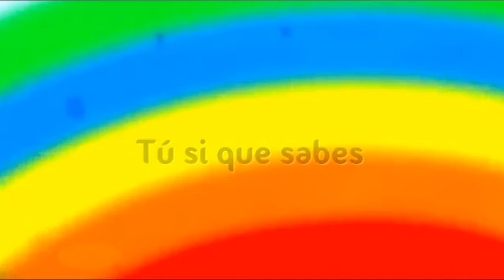Concurso "Tú si que sabes" 28/04/2016 - Telecable Arahal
Concurso "Tú si que sabes" realizado por el CEIP Sánchez Alonso 28/04/2016 - Telecable Arahal.